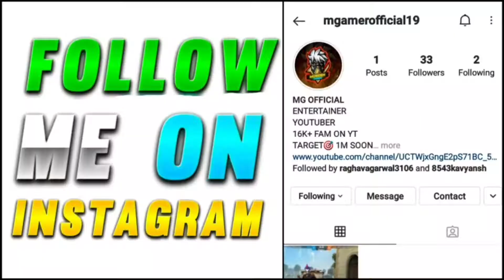Top 5 Angry Moments Of Free Fire Youtubers l Desi Gamers Angry On Spam Comment l Free Fire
Uid
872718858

TOPICS DISCUSSED :-
1. Angry Moment Of Free Fire Youtubers
2. Free Fire Youtubers Angry Moment
3. Angry Free fire Youtubers
4. Youtubers Angry Moment
5. Desi Gamers Angry On Spam Comment

1. TOTAL GAMING ( AJJU BHAI )
2. AS GAMING (SAHIL)
3. DESI GAMERS ( AMIT BHAI)
4. TWO SIDE GAMERS (Ritik And Jash)
5. UNGRADUATE GAMER ( UG AYUSH)
6. RAISTAR FREE FIRE

1. FREE FIRE BRAZIL LIVE 🇧🇷
2. FREE FIRE INDONESIA LIVE 🇮🇩
3. FREE FIRE MENA LIVE 🇧🇷
4. FREE FIRE INDIA LIVE 🇮🇳
5. FREE FIRE BANGLADESH LIVE 🇧🇩
6. FREE FIRE NEPAL LIVE 🇳🇵
7. FREE FIRE SINGAPORE LIVE 🇸🇬

Angry Moment Of Free Fire Youtubers
Free Fire Youtubers Angry Moment
Angry Free fire Youtubers
Youtubers Angry Moment
Desi Gamers Angry On Spam Comment